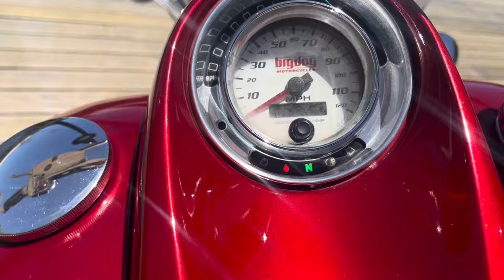2005 Big Dog Pitbull Chopper Hardtail super nice bike low miles 300 rear tire